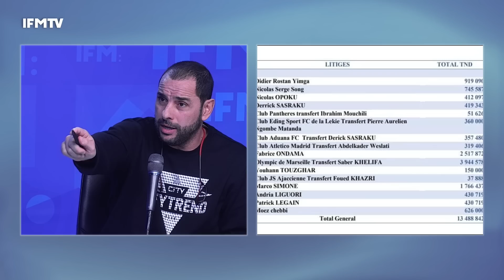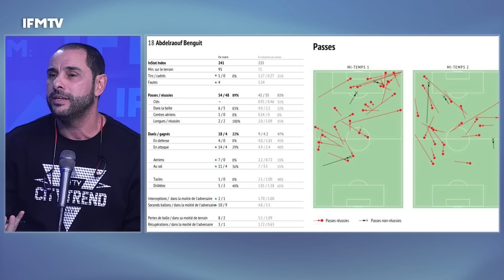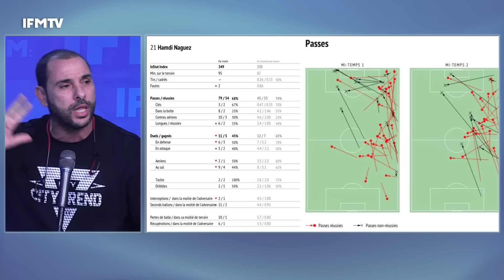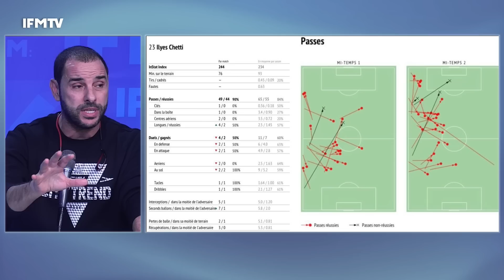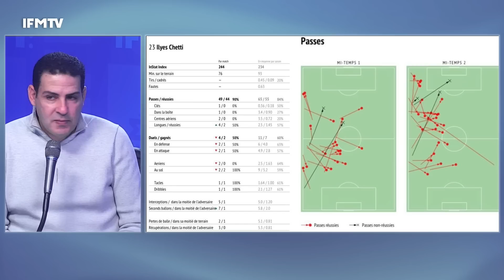حسام حاج علي: الجهة اليسار للترجي 'عقيمة' وهاني معاكم لا تنسوني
"حسام تساءل عن سبب التراجع الرهيب للشتي الذي كان في وقت ما نقطة قوة 🤔🇩🇪"